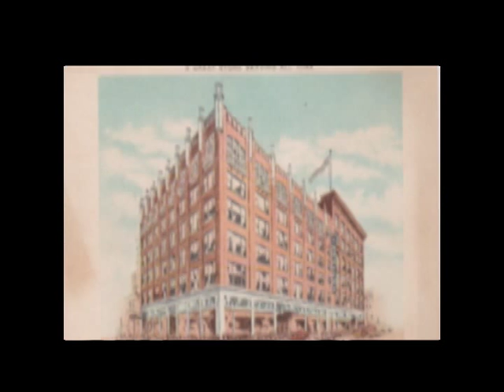The Waiting--Still So Pretty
Played this all the time at He's Alive Radio in Grantsville, MD.  Still to this day I describe it as being one of the catchiest songs ever written! Loved my on-air interview with the band before they played at Potomac State College. We got in to a discussion about which roads were better: West Virginia, Maryland or Pennsylvania. Now THAT is what makes great radio!!!